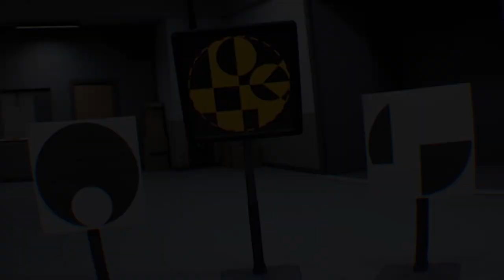Signori, qui abbiamo del GENIO | STATIK: la recensione (PSVR)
L’esordio su PSVR di Tarsier Studio risulta uno dei puzzle game più memorabili degli ultimi anni e sfrutta con grande eleganza tutti i pregi del caschetto di Sony. Questi sono i titoli che rendono la line-up VR di Playstation 4 superiore alla sua controparte PC, sebbene quest’ultimo gli sia avanti sul fronte tecnico. Statik è il classico esempio di come la forza bruta e il tracking a 360° non servano a rendere un titolo straordinario, e anzi grazie ai limiti dell’hardware è possibile limare un prodotto quasi alla perfezione. Se avete un PSVR avete l’obbligo morale di acquistare immediatamente Statik. Non è un ordine, ma state molto attenti.

Statik è disponibile dal 24 Aprile 2017 su Playstation Store, compatibile con PSVR.

Cerchi un visore?
Acquista oculus Rift S
Acquista oculus Quest